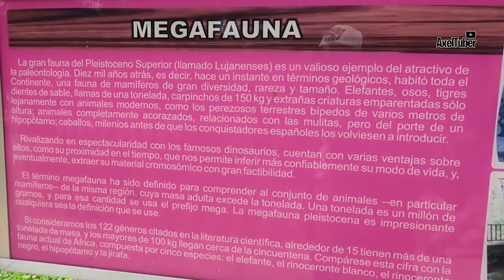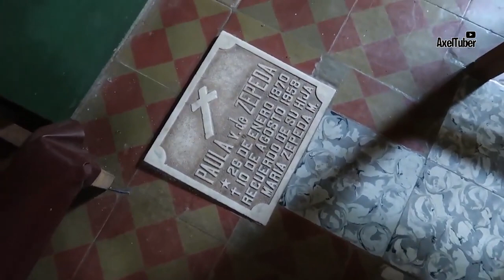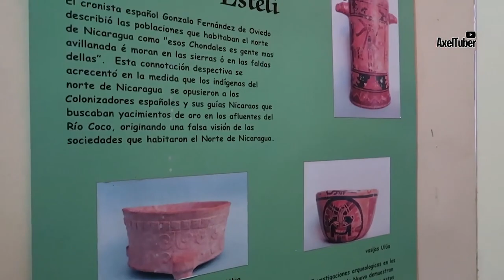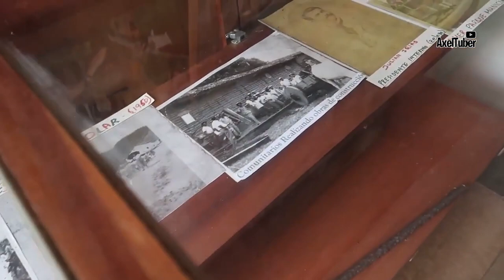EXPLORANDO PUEBLO NUEVO ¿Hay DINOSAURIOS? 🐱‍🐉 - AxelTuber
Me aventure por Pueblo Nuevo a ver que curiosidades habían en ese pueblo de Nicaragua con mi bro @Jassper